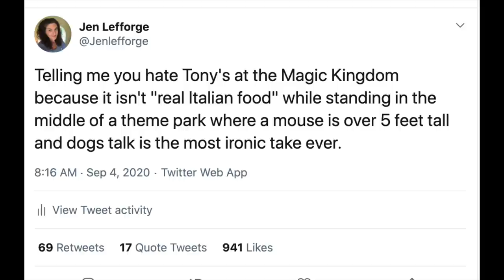My Favorite Outdoor Dining at Disney World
I'm sharing my favorite outdoor dining options at WDW and also my MOST CONTROVERSIAL Disney Dining Opinion. Who knew a restaurant could cause so much trouble??

Jen Lefforge and Joyful Living by Jen Lefforge are both wholly owned subsidiaries of Vesta Productions, LLC.